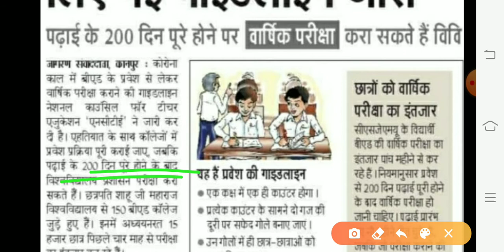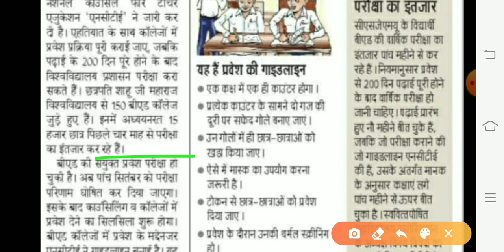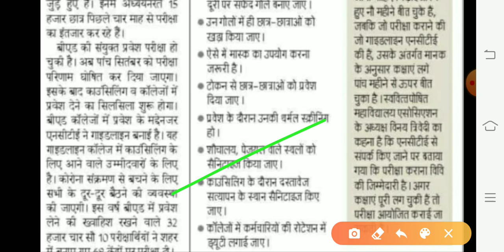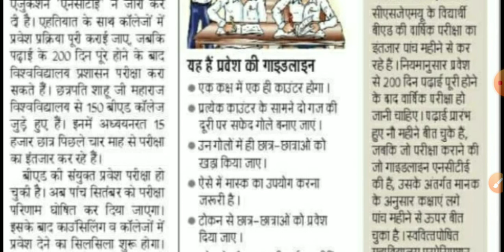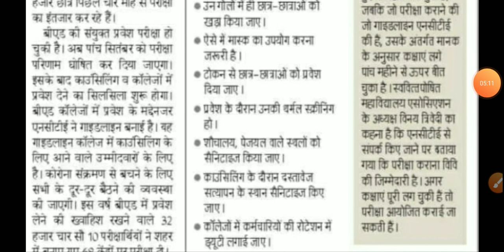UP BED Entrance Exam 2020/UP BED Counselling/UP BED Counselling Ke Liye नई गाइडलाइन जल्दी देखें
Ajj ki is video pe mai aplogo ko btaugi ki up bed counselling new rules

Samadhan education
Education